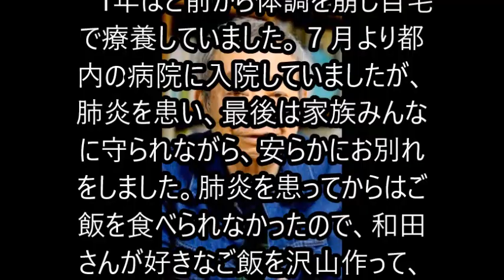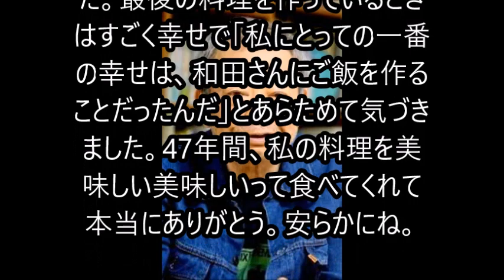イラストレーター和田誠さん死去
イラストレーターで、エッセイスト、映画監督として活躍した和田誠（わだ・まこと）さんが肺炎のため7日に都内の病院で亡くなっていたことが分かった。83歳。所属事務所が発表した。